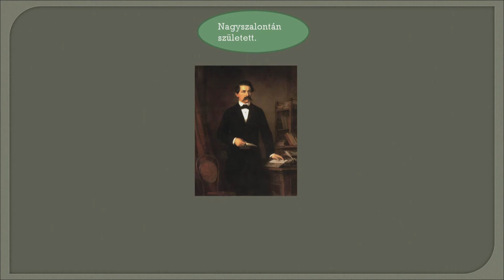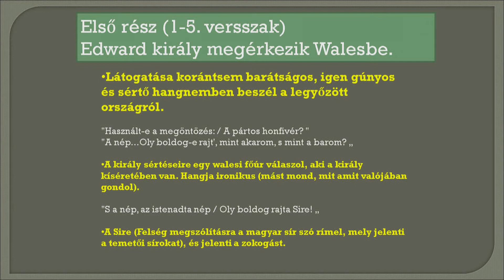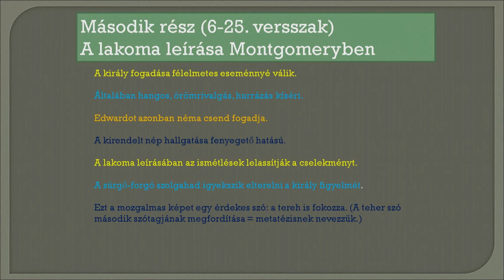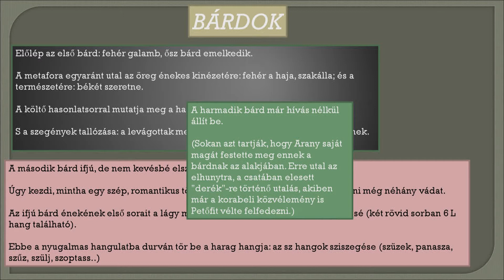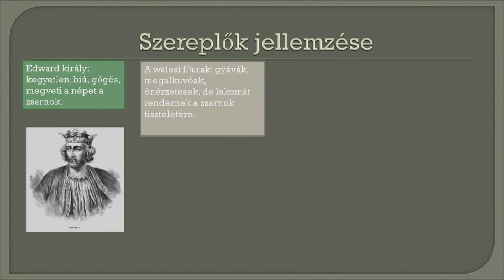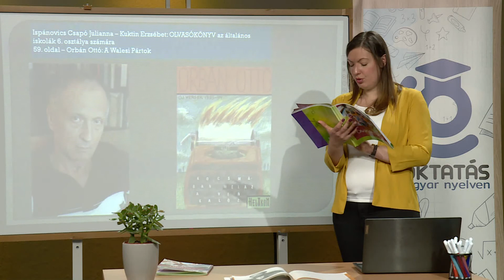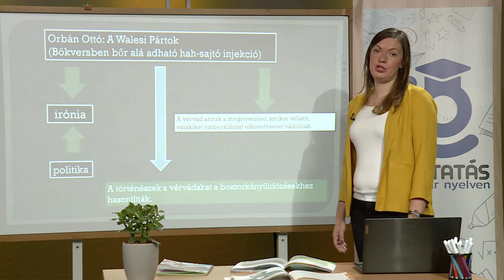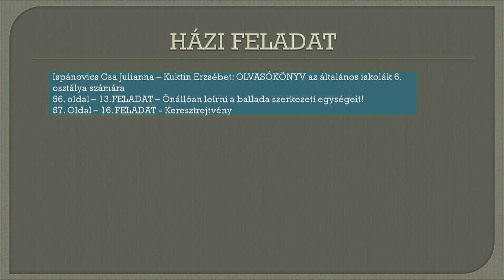Arany János: A walesi bárdok - a műballada - 2. rész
Tanár: Radaković Huszta Orsolya